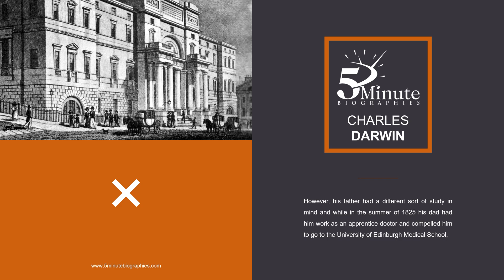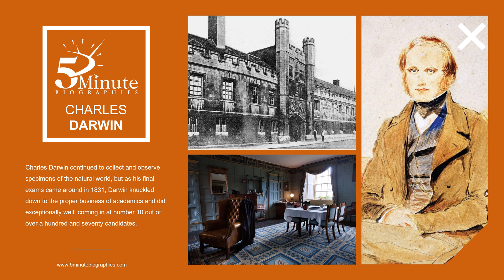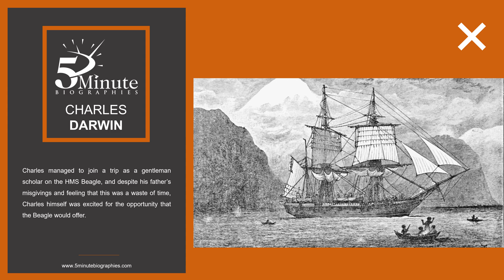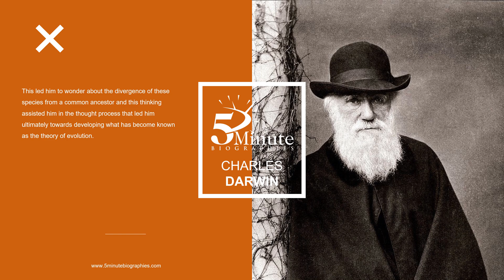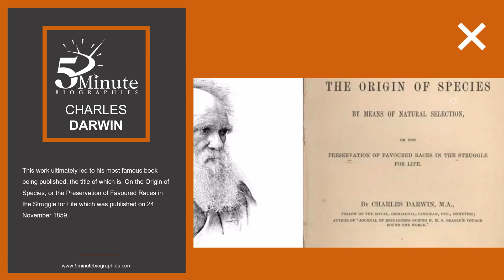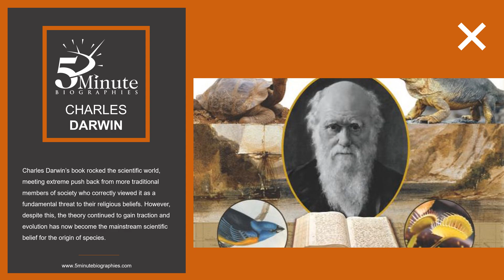Charles Darwin - The Life and Death of the Man who Discovered the Origin of Species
In episode 53 of 5 Minute Biographies, we take a brief look at the life of the man whose name would become synonymous with the idea of evolution and natural selection. He took part in one of the most famous voyages of discovery when he spent five years aboard the HMS Beagle, collecting samples of different species of life of all types from around the world. He was Charles Darwin.

If you would like to support 5 Minute Biographies, by say, buying me a coffee, please head on over to see how.